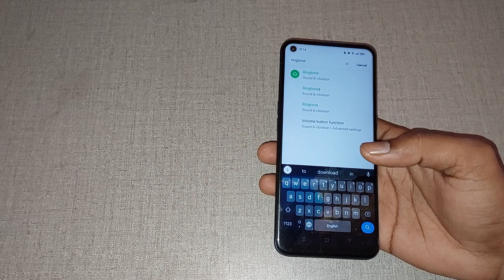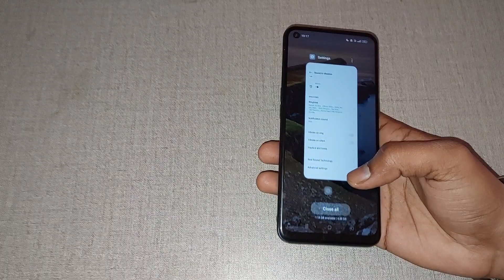realme gt 2 pro me ringtone change kaise kare, how to change ringtone in realme gt 2 pro